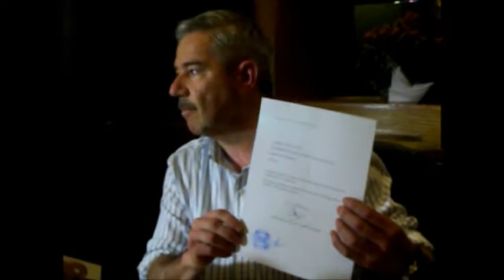Emilio Flores; No sólo renuncia a precandidatura, sino al PAN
Chihuahua, Chih.- Emilio Flores anunció su retiro de buscar la candidatura por parte de Acción Nacional a la alcaldía de Chihuahua, al denunciar algunas irregularidades en el proceso de elección, no obstante, también informó sobre su renuncia al partido en el cual militaba desde hace 25 años.